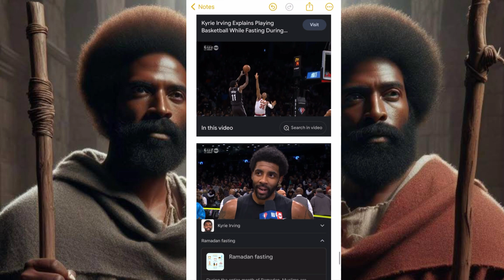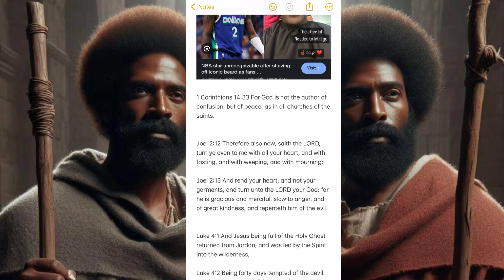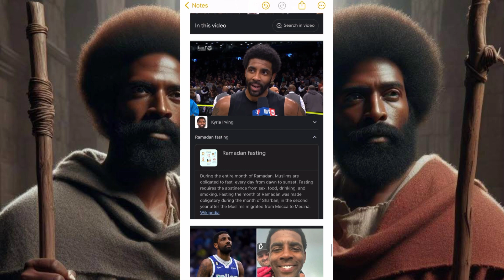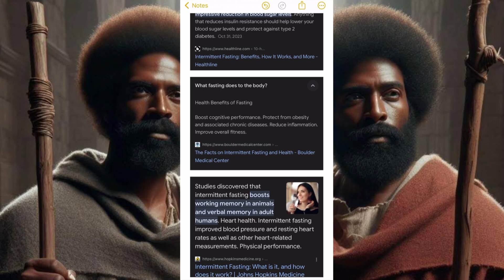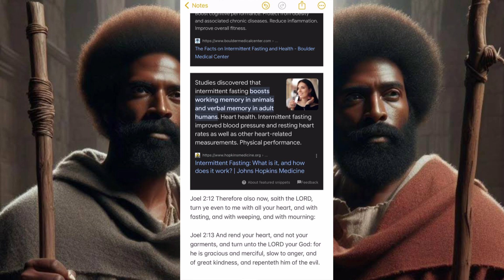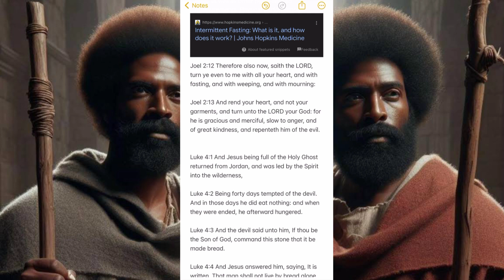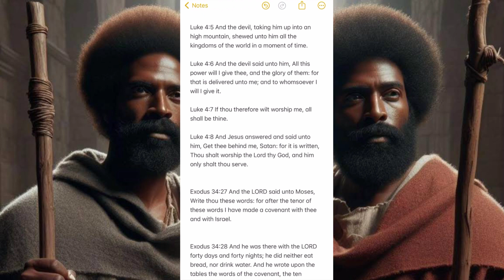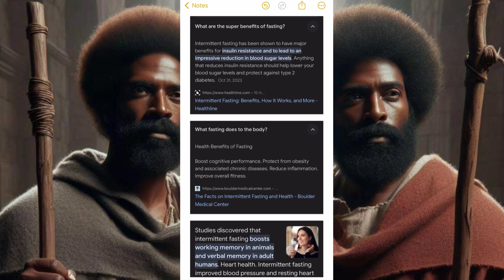Just Covering A Few Benefits Of Fasting